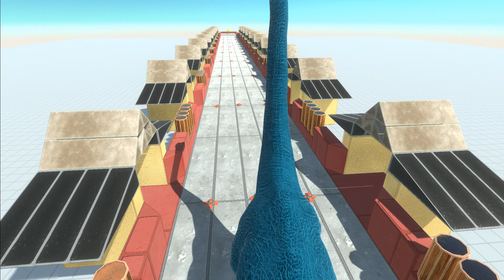TRAP BOMB CHALLENGE 💣 | Animal Revolt Battle Simulator